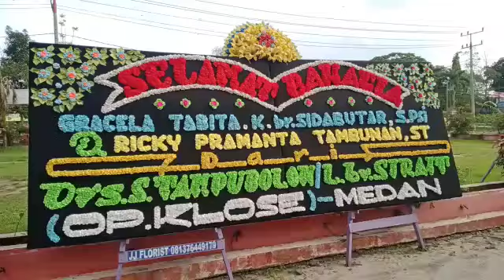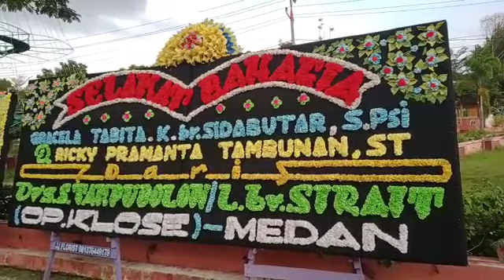HWD Gracela Br Sidabutar & Ricky Tambunan. Dari : Drs. S. Tampubolon/L. Br. Sirait (Op. Klose) Medan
Katering Siantar
Catering Siantar

JJ Florist Papan Bunga Di Pematang Siantar - 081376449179

Kota Pematangsiantar

JJ Florist Juga Menyediakan Khusus Daerah Pematang Siantar :
Dekorasi Dukacita
Bunga Salib
Handbouquet
Bunga Tangan
Standing Flower
Bunga Meja
Buket Uang
Bunga Pangku
Bunga Wisuda
Taratak
Katering / Catering Siantar
Dekorasi Pelaminan
Dekorasi Kantor